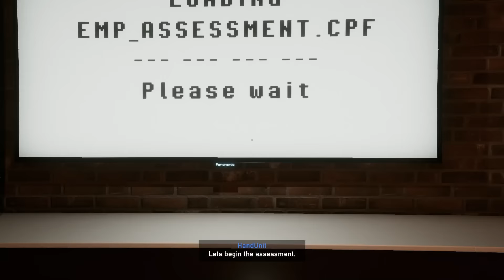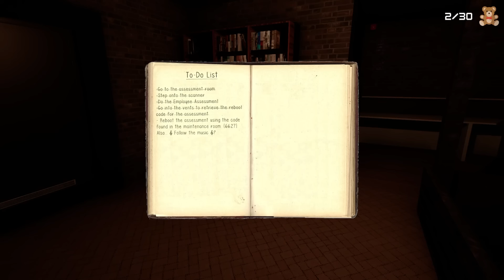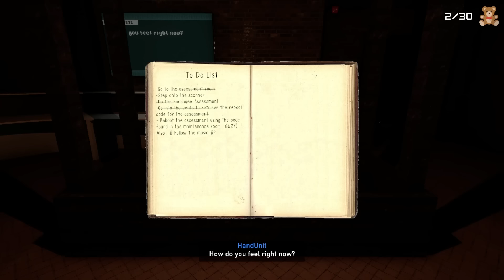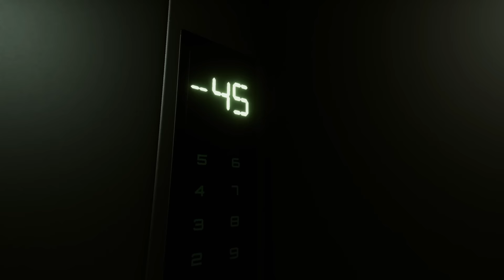DJ MUSIC MAN IS CRAWLING AFTER ME THROUGH THE TUNNELS.. - FNAF Cleanup Crew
FNAF Cleanup Crew Hide from animatronics and sneak your way through environments discovering the deepest and darkest secrets that lurk within a mysterious partner to Fazbear Entertainment.